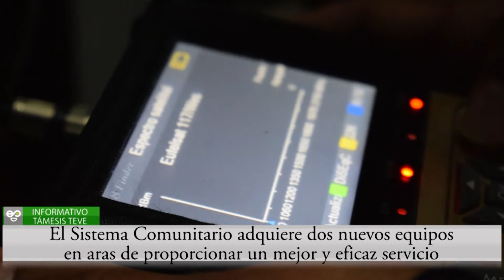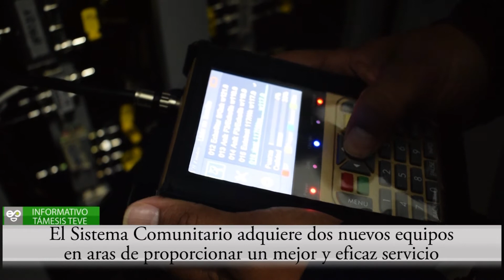Adquisición de nuevos equipos.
El Sistema Comunitario adquiere dos nuevos equipos en aras de proporcionar un mejor y eficaz servicio.